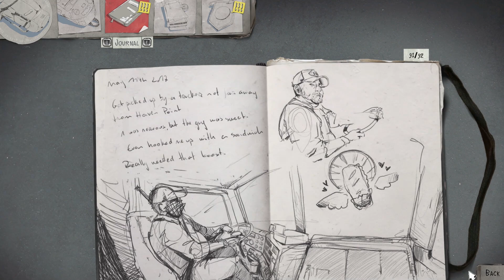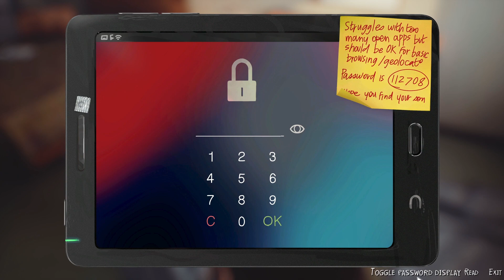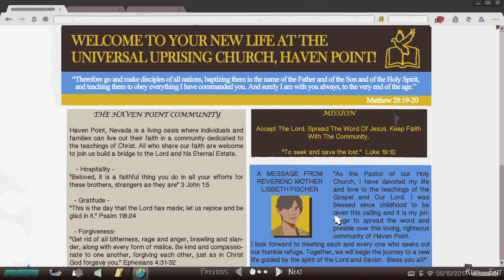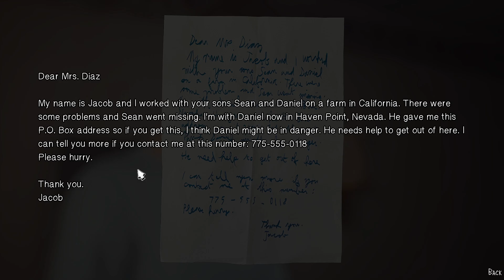LIFE IS STRANGE 2 (18+) /25 - "Spotkanie z matką"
Zapraszam na Let's Play w starym stylu :D

Oprócz nagrań również streamuję na Twitchu, gdzie serdecznie zapraszam :3
Plan streamów:

Dziękuję :)